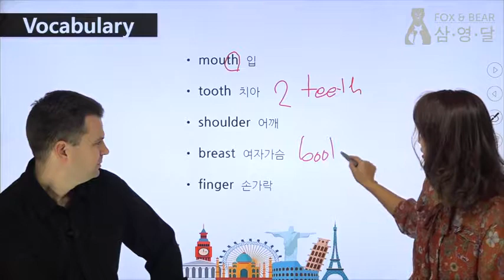[삼영달 (30일 만에 내 영어가 달라졌다)] 4강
원어민과 함께 배우는 왕초보 영어회화
삼영달 (30일 만에 내 영어가 달라졌다) 왕초보편